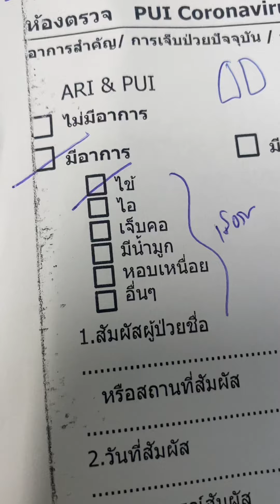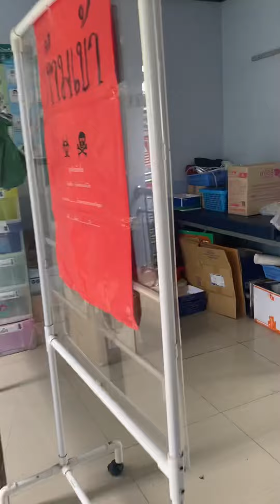พาไปตรวจคนไข้”โควิด”💥ที่ ARI clinicผู้ป่วยเด็ก👶🏻miniVlog intern l ammriss